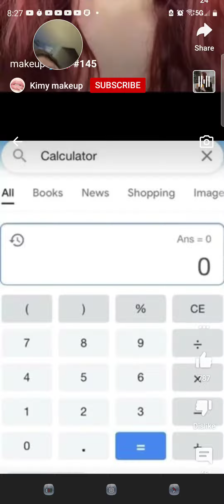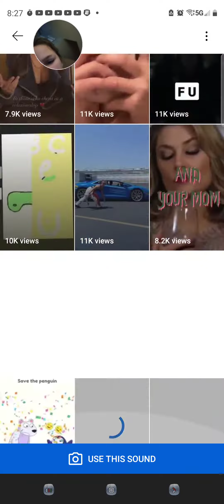I could not find the END